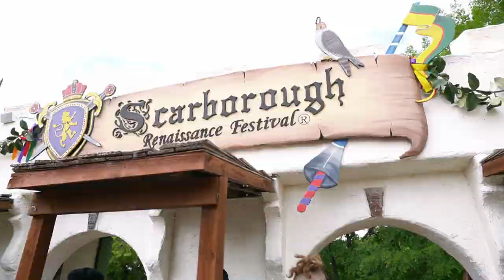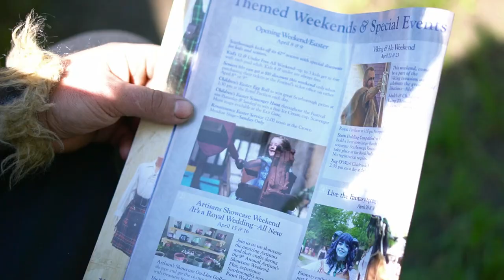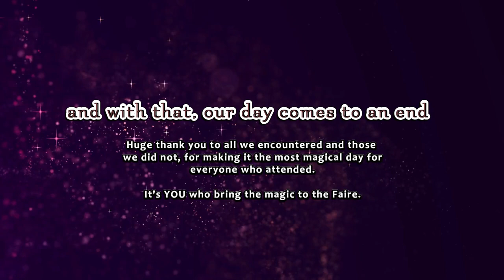"Are you going to Scarborough Faire?" YES!! Come with us!!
Have you ever been before?! Come spend the day with us as we take our family through Scarborough Renaissance Faire in Waxahachie, Texas.

I've been going to renaissance faires since I was a little under 12, one of the first purchases I made was a replica of King Peter's sword from the Chronicles of Narnia (it was quite an upgrade from the cardboard sword and shield I had painted for myself prior lol)

Bryan's first faire was Sherwood Forest in McDade, Texas, shortly after we started dating.

And now Scarborough is the first faire for our girls to grow up with!

If you've never been before I only have one thing to say to you, and that is: GO!!! GO IMMEDIETLY! Watch all the shows! Taste all the mead! Take all the photos! And interact with the amazing cast who make it so incredibly memorable and special.

It's hard to explain the faire to someone who hasn't been because it truly is a culture all it's own where there is no judgement and you are free to be whatever magical creature you've been harboring deep inside. ♥

Another big thank you to all those who interacted with my girls and her friends, and those who gave the teeniest of cute trinkets to them.

Bella has a shadowbox shelf beside her bed where she proudly displays every tiny thing she's ever received.

We didn't think we'd be able to go this year due to unforseen circumstances, but thanks to some kind friends and fellow playtrons they helped make that happen for us. Thanks from the bottom of my heart!

Cannot wait for next year!